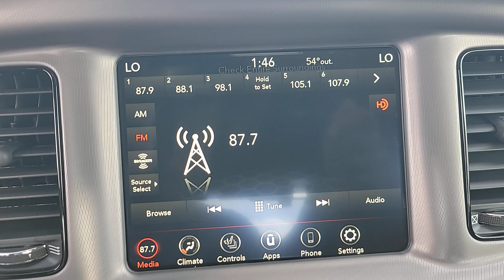2023 Dodge Charger GT New Smyrna Beach, Port Orange, Daytona Beach, Deltona, Sanford FL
New 2023 Dodge Charger GT available at New Smyrna CJDR located in 2555 State Road 44, New Smyrna Beach, FL, 32168.

This could be the car for you, the  2023  Dodge Charger. The Dodge Charger: The powerful, high-performance muscle car with four-door convenience, technology that keeps you safe and connected, and surprising fuel efficiency. These are just some of the great options this vehicle comes with: Heated Steering Wheel
, Apple Carplay®/Android Auto®, Touchscreen Infotainment System, Lane Departure Warning, Keyless Entry, Lane Keeping Assist, Fog Lamps, Back-Up Camera, Cooled Front Seat(s), Keyless Start. Feel the power of muscle car heritage at the wheel of the Charger. Road test it today.